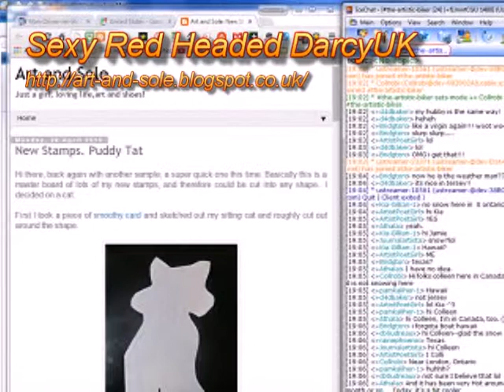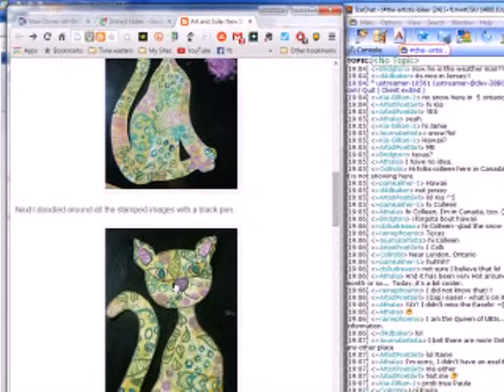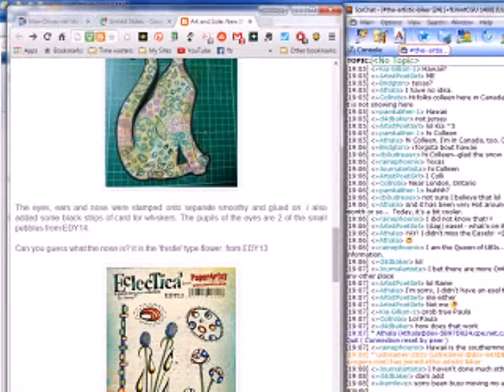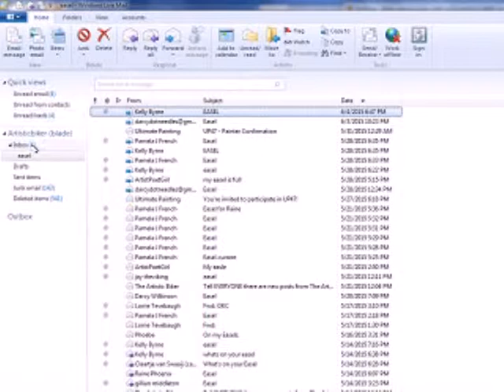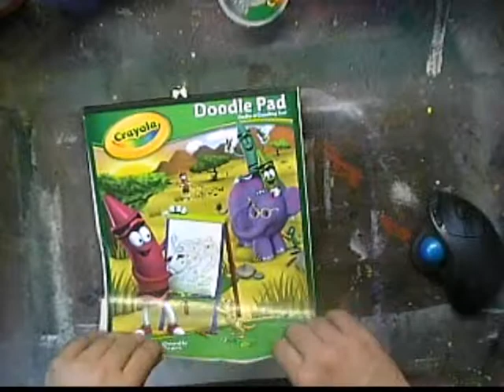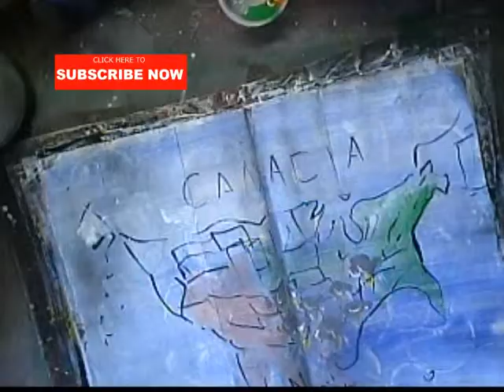What's On Your Easel? s6e35easel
This week: The Sexy, Redheaded Darcy and Kelly Byrne. If you enjoyed it, please LIKE IT, THUMB IT, AND SHARE IT!